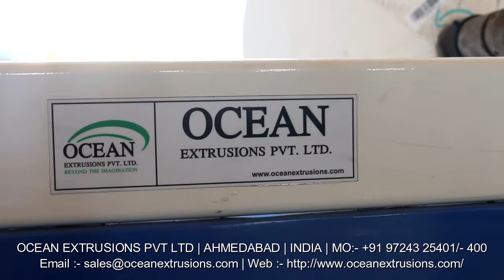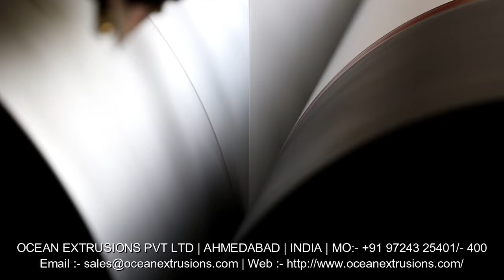Extrusion Coating Lamination machine